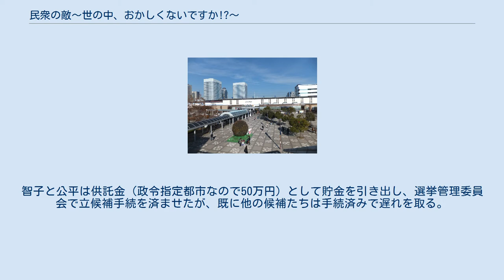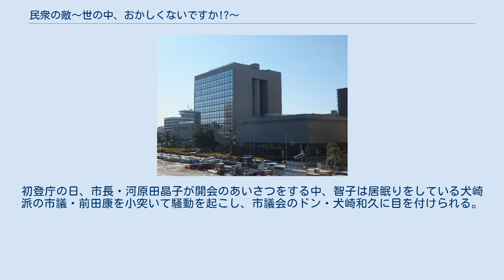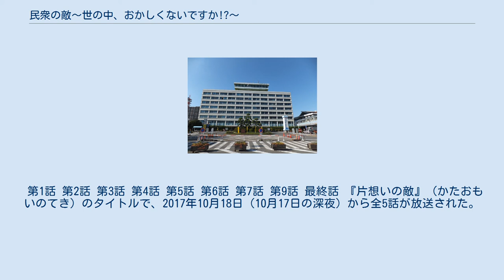民衆の敵〜世の中、おかしくないですか!?〜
『民衆の敵〜世の中、おかしくないですか!?〜』（みんしゅうのてき よのなか、おかしくないですか）は、2017年10月23日から12月25日まで毎週月曜21時 - 21時54分に、フジテレビ系の「月9」枠で放送された日本のテレビドラマ。
主演は篠原涼子。
 ごく普通の主婦があることをきっかけに市議会議員となって世の中を変えていくといった内容の、同枠では珍しい政治を題材とした作品。
 しばしば出演者が視聴者に向かって語り掛ける、「第四の壁を破る」手法がとられている。
 この作品を収録したDVD版とBD版、そしてノベライズ版の文庫本が発売されている。
 舞台は架空の自治体・あおば市となっているが、設定にあたっては政令指定都市の中から千葉市がモデルとなり、千葉市議会議場や市内各地がロケ地として使用された。
同市は都市部と農村部を併せ持ち、いろいろな切り取り方ができることや議場の規模感がドラマの世界に合っていたことなどが理由で、放送開始後は当時の現役千葉市長・熊谷俊人がSNS上で「解説」を行うなどした。
この舞台を背景に市議会と女性市議を描き、放送当時の、女性政治家が良くも悪くも身近になった世界で社会問題を浮き彫りにすることを目的としている。
 ロケ地は千葉市内が中心であり、前述した千葉市議会のほか、千葉市中央公園、K'sハーバーなどが使用された。
 あおば市在住でオペレーター業務の仕事をしている高校中退の既婚女性・佐藤智子は、夫・公平と息子・駿平の3人で、手狭な団地住まいながらも楽しい家庭を築いていた。
ある日智子は顧客からのクレームにマニュアル通りの対応をしなかった事で解雇される。
同時に公平も社内の理不尽な状況に抗議して退職し、夫婦そろって無職となる。
ささやかな贅沢すらも叶わない貧困状況にうんざりする智子は、なれる可能性では正社員よりも市議会議員の方が確率が高いことを知り、高額の議員報酬が得られるあおば市議会議員選挙への立候補を決意する。
智子と公平は供託金（政令指定都市なので50万円）として貯金を引き出し、選挙管理委員会で立候補手続を済ませたが、既に他の候補たちは手続済みで遅れを取る。
演説する場所を探すにも右往左往し、ようやく見つけた広場では、後からやって来た同市議選候補の藤堂誠に横取りされてしまう。
しかし智子はそれに割りこんで、低学歴の貧困家庭の立場をアピールし候補としての決意表明を熱弁、聴衆を惹きつけ藤堂からもエールを送られる。
そばで聞いていた智子のママ友・平田和美も感銘を受け、選挙活動に協力するようになる。
投開票日、一旦は落選した智子だったが、当選したライバル候補が病気で辞退したため繰り上げ当選を果たす。
初登庁の日、市長・河原田晶子が開会のあいさつをする中、智子は居眠りをしている犬崎派の市議・前田康を小突いて騒動を起こし、市議会のドン・犬崎和久に目を付けられる。
 複数話登場の人物はキャスト名横の（）内に話数を記載。
 第1話 第2話 第3話 第4話 第5話 第6話 第7話 第9話 最終話 『片想いの敵』（かたおもいのてき）のタイトルで、2017年10月18日（10月17日の深夜）から全5話が放送された。
 片想いの敵に関するカテゴリ: